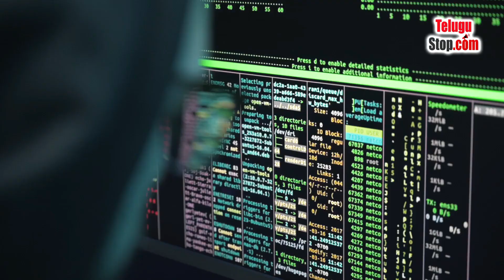Power Full Medicine to COVID-19 / Corona | Telugu Corona News ఈ ఒక్క మందు తో కరోనా నుండి విముక్తి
Power Full Medicine toCOVID-19 | Super medicine to Corona  ఈ ఒక్క మందు తో కరోనా నుండి విముక్తి
Editor:Anand